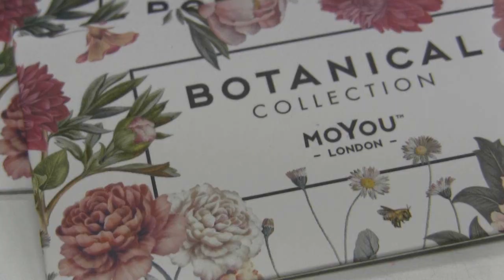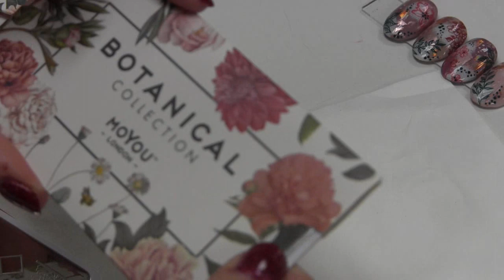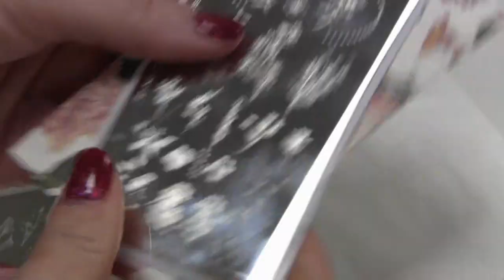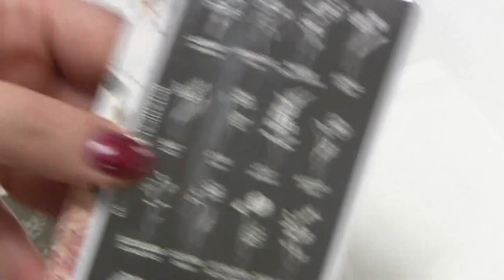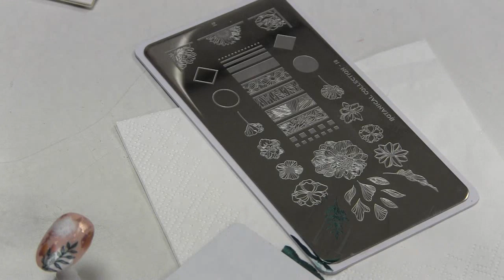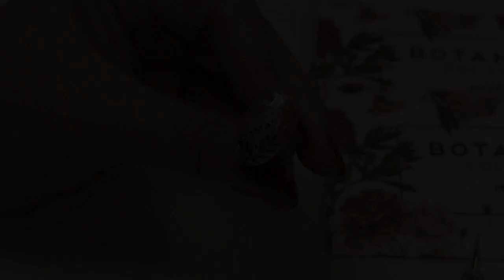Flower NAIL ART met Botanical stempelplaat ♥ Beauty Nails Fun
In deze video zie je een nailart die ik heb gemaakt met de Botanical stempelplaten van MoYou.

30% korting op je bestelling met de code: beautynailsfun30 ♥

Meer info over de Essential Oils van Young Living? Of heb je interesse in het zakelijke gedeelte? (hiervoor hoef je niet per se al een eigen bedrijf of nagelsalon te hebben)
App me gerust voor meer info.. Ik vertel je graag meer over alle mogelijkheden!
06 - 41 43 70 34

Salon/office adres:
Achtmaalseweg125A
4881 AZ Zundert